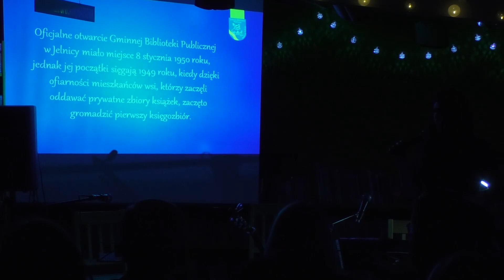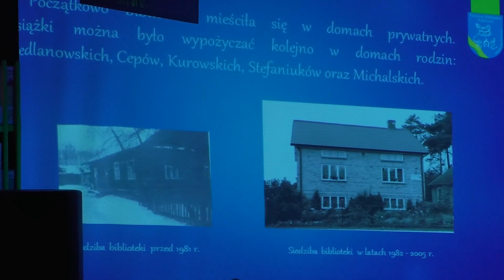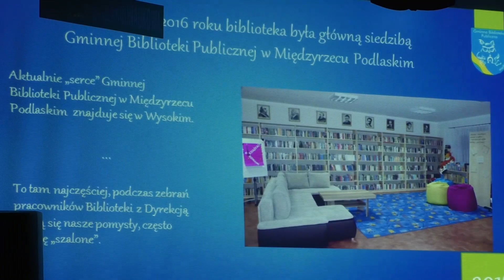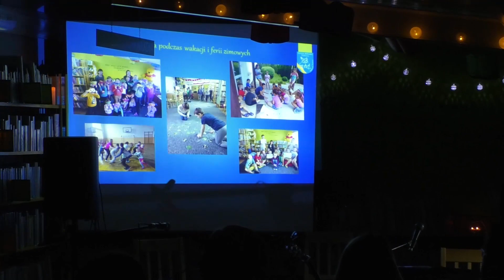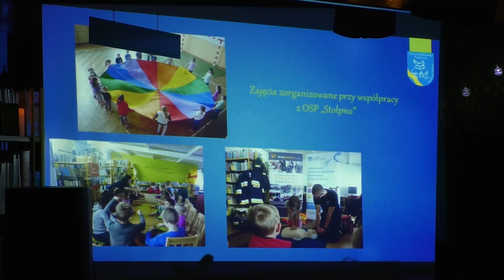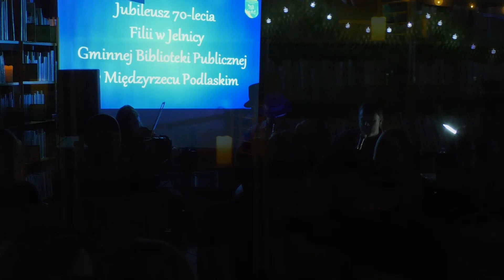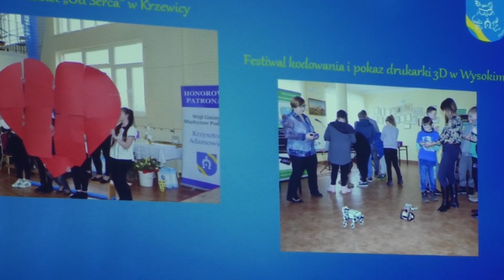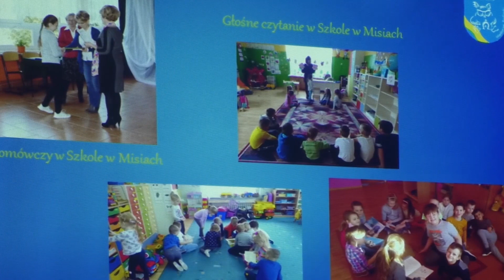Międzyrzec Podlaski: 70-lecie Biblioteki w Jelnicy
26 lutego 2019 roku filia międzyrzeckiej Gminnej Biblioteki Publicznej w Jelnicy obchodziła Jubileusz 70-lecia istnienia.